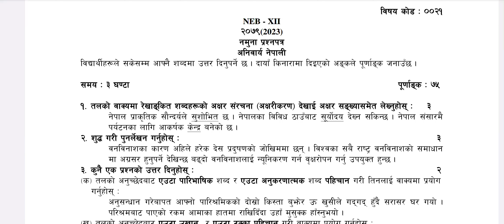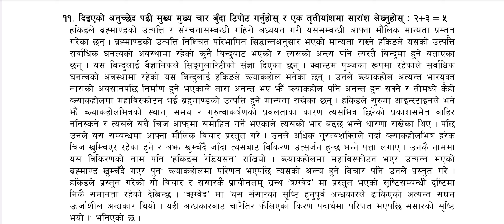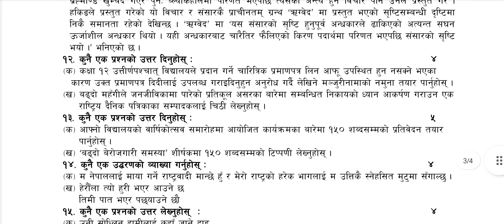Class 12 NEB Board Exam 2080 Nepali Model Question